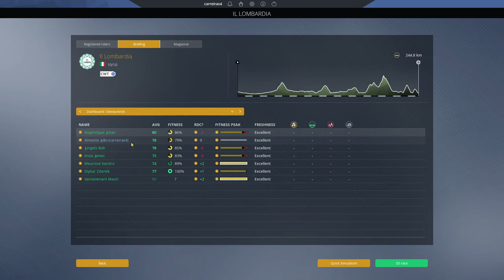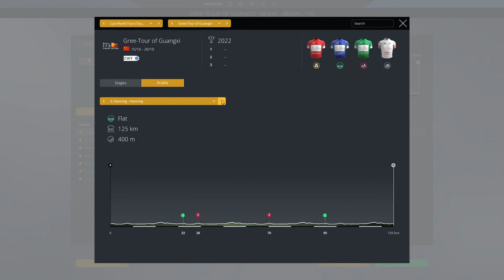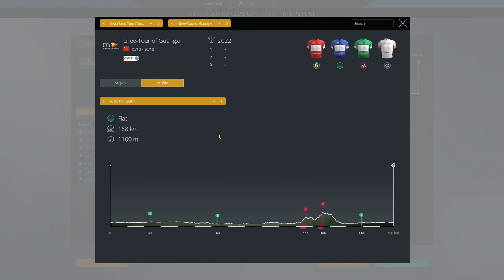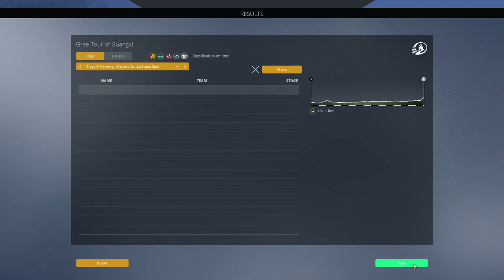LAST RACES OF THE SEASON #42 | João Almeida Pro Cyclist Mode | PRO CYCLING MANAGER 2020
Hello everyone and welcome to another episode of our Pro Cyclist mode with João Almeida!

Here we are, end of the season and we have a couple of races to finish of this amazing season!!